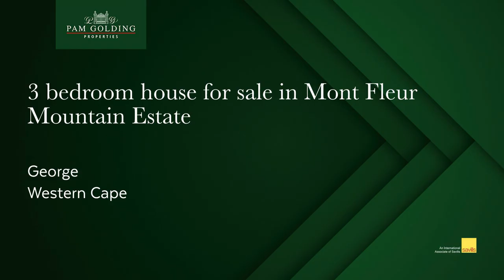3 bedroom house for sale in Mont Fleur Mountain Estate (George) | Pam Golding Properties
Beautiful mountain estate

This estate is set in the heart of the Garden Route and is also close to the top golf courses in South Africa.

Neat modern home, offers three bedrooms with two bathrooms, open plan lounge, kitchen with separate scullery and pantry. Dining area as well as a undercover patio with built in braai.

The Estate is secure and has spectacular views of the Outeniqua Mountains and farm lands.